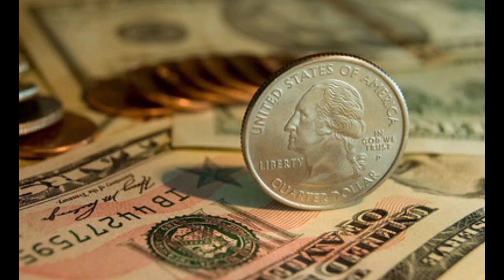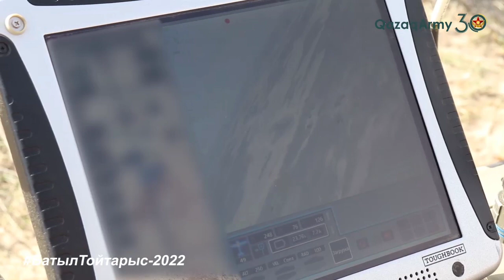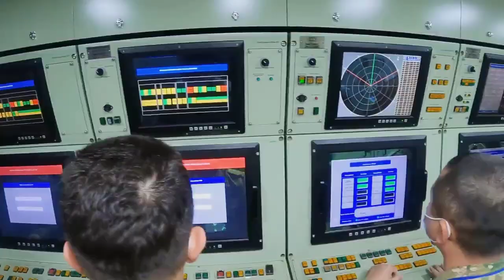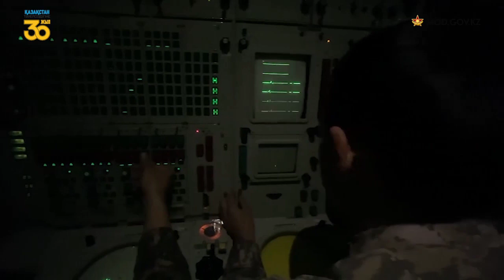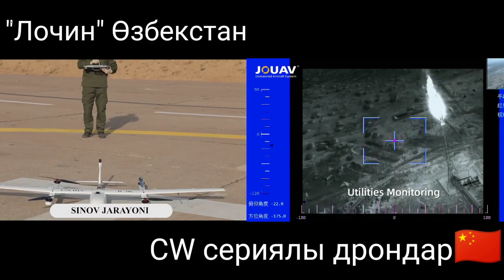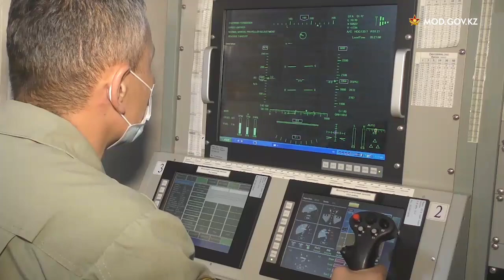ҚАЗАҚСТАН АРМИЯСЫ VS ӨЗБЕКСТАН АРМИЯСЫ (2022 ЖЫЛҒЫ НҰСҚА)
Бәріңізге сәлем,желіде Ақсұңқар.Бүгінгі бейнероликте Қазақстан қарулы күштерімен Өзбекстан республикасының қарулы күштерін салыстыратын боламыз.Ескертіп қояйын,бейнематериал провокация жасау үшін жасалған жоқ,жәй әншейін шолу-тану мақсатында түсірілді.Қос елге де тоқтаусыз даму мен көркеюді тілейміз.Бейне басталмастан алдын арнаға жазылыңыздар,бейне ұнаса лайк,ұнамаса дизлайк қалдырыңыздар.
Қос тарапты салыстыру кезінде мен глобал файер пауэр,әлемдік әскери рейтинг дегендерді жоққа шығарамын.Себебі бұл ақпарат көздерін Өзбекстан мен Қазақстанның күштік құрылымдары сенімсіз деп таныған.Сіздерді де осы рейтингтерге сенбеуге шақырамын.Қарулы күштерді артиллерия,механикаландырылған құрылымдар,әуе күштері,барлау әлеуеті,қаржыландыру ресурстар тұрғысынан салыстырамыз.